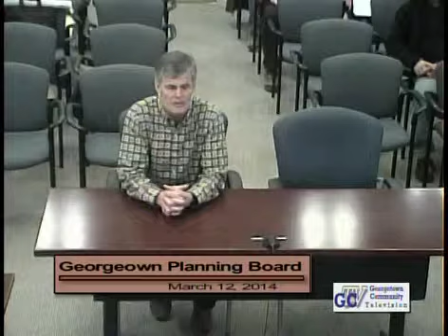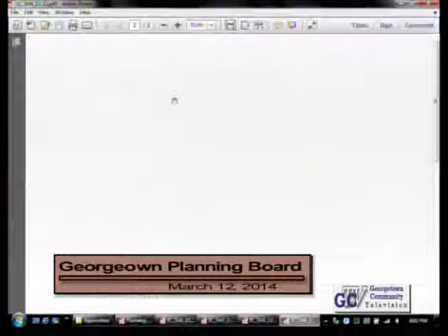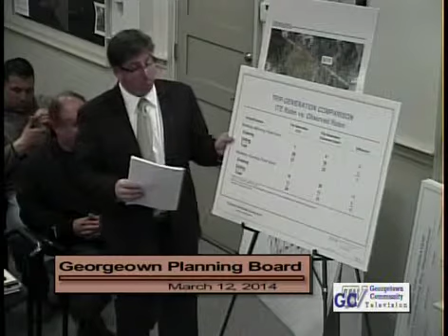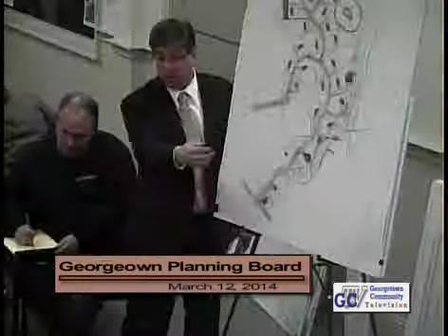3387 1 Planning Board Meeting 3 12 14